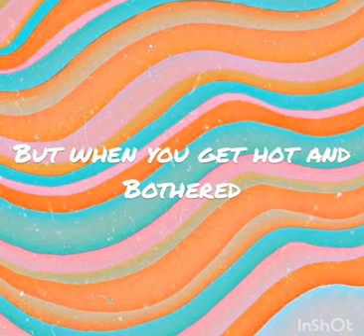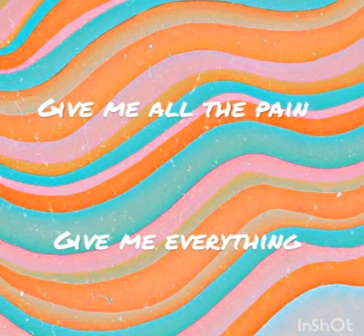Aiden Roncalli | Cross your mind | Heartbreak Weather